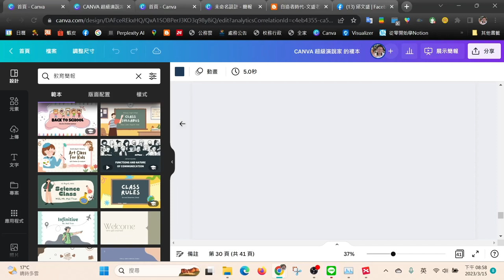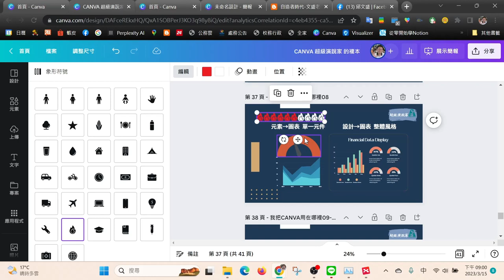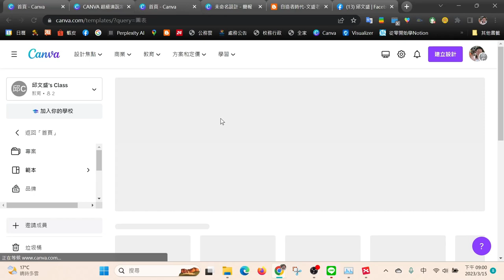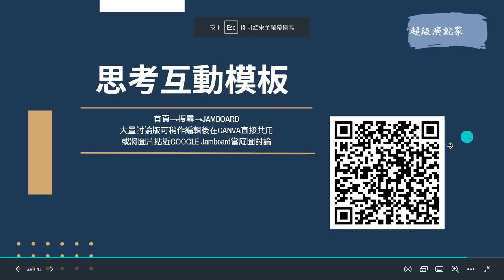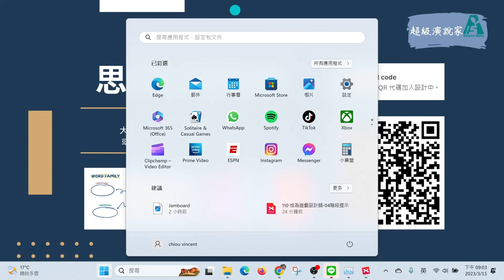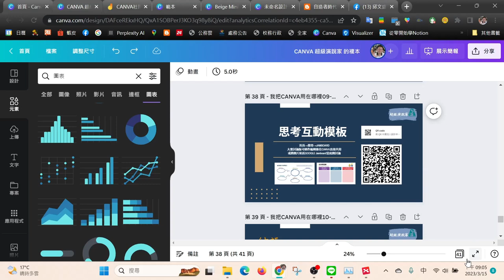老師必學─讓孩子直達課綱核心的終身學習心法：Xmind+Canva-20讓數字提證據說故事圖像化與填心得問卷